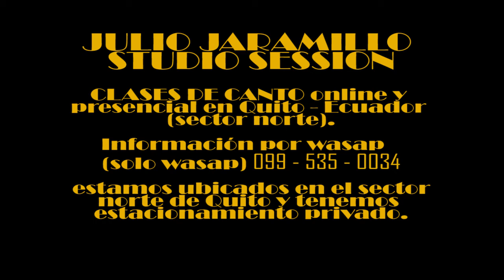clases de canto 2022